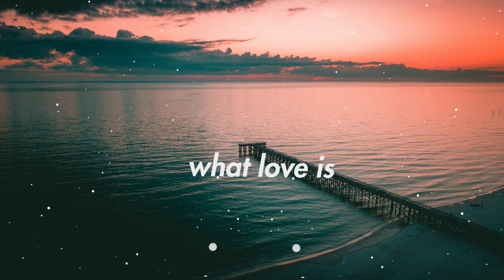Phabo - What love is (feat. Jay Prince)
Full resources, full lesson plans, everything you need to get rich and it all starts with you making your first money TODAY.
How to make money online; shorturl.at/mIQR5

?? Owner Of The Song ??